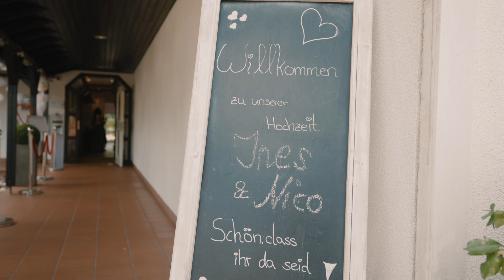Hochzeit Ines & Nico AUGUST 2022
Eindrücke einer ergreifenden und berührenden Hochzeitsfeier zweier außergewöhnlichen Herzensmenschen im Sommer 2022...